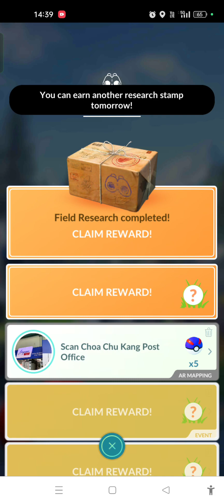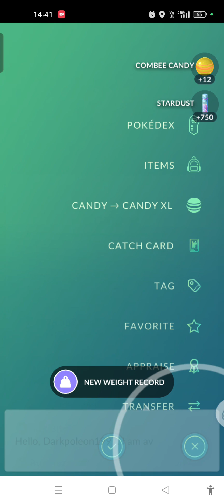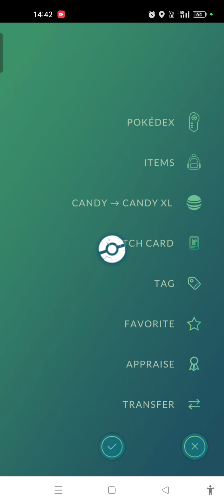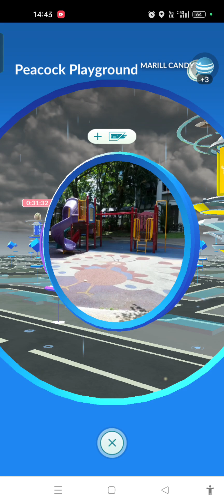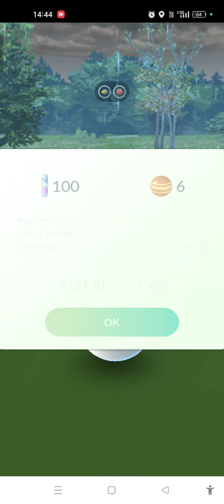Field Research Quest and Shiny Check 03/2 🔎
How long until I get another Shiny from quests? The previous record is 20 checks.